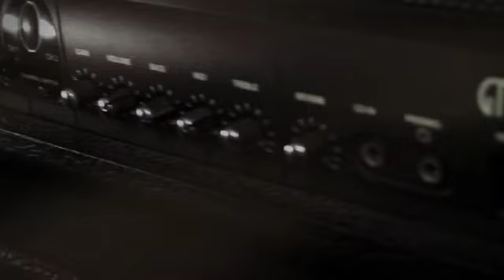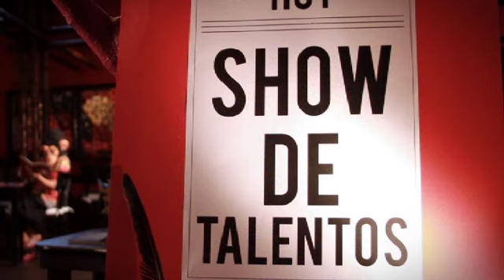VideoClip - Droz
Director/Editor: Sebastián Mosquera
Director de Fotografía/Post: Augusto Calderón
Productora: Daniela Ramírez
Dirección de Arte: Daniel Vinueza/Droz/Ampai
Guión: Daniel Vinueza/Sebastián Mosquera

Este videoclip ganó el premio "Mejor Videoclip" en el Adrenalina Audiovisual de la Universidad Santa Maria. Y tiene rotación en las cadenas televisivas Mtv, Htv & Much Music.